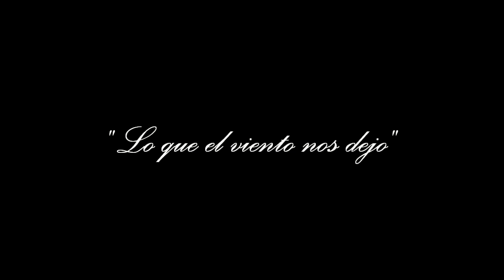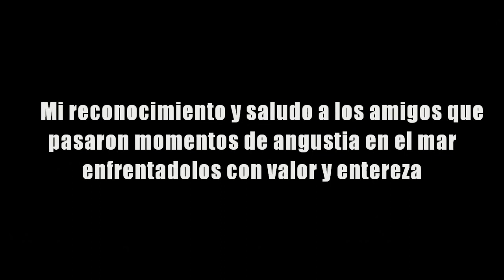LO QUE EL VIENTO NOS DEJO....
Situaciones algo dificiles padecieron algunos amigos pescadores en sus kayaks por el fuerte viento reinante en el 5to. encuentro nacional de Kayakfishing, gracias a Dios no tuvimos que lamentar perdidas, tambien hay que reconocer el valor de un grupo de muchachos que salieron "al rescate" en un tracker a pesar de las condiciones del mar seguramente lo acontecido servira de experiencia para seguir creciendo en esta actividad.